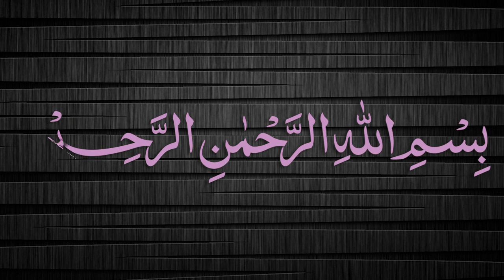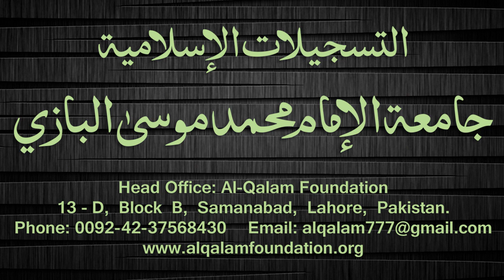Quduri Dars - 30 - page-032 - By Maulana Muhammad Zuhair Albazi - 17/01/2008